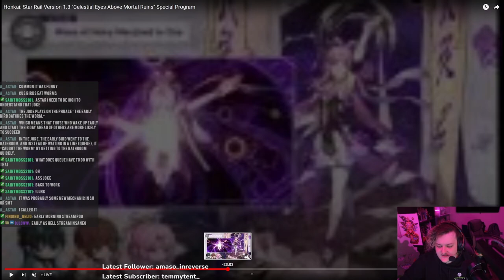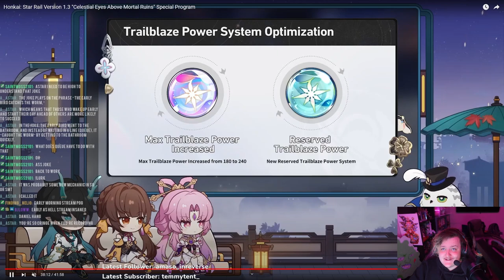BETTER THAN GENSHIN 4.0 ? |Everything new in Honkai: Star Rail version 1.3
just be F2P i guess

CODES:
BA7NCHFA9HWX
LANPVGET8HFT
ASN6CHXBRHW3

PC BUILD:
MOTHERBOARD: aorus B550
CPU:ryzen 7 5700X
GPU:Nvidia Gforce 3070 TI
PSU:corsair 750 80 plus gold
RAM:corsair 32 gb 3600mhz
MEMORY:Samsung ssd 970 evo plus 250 gb,